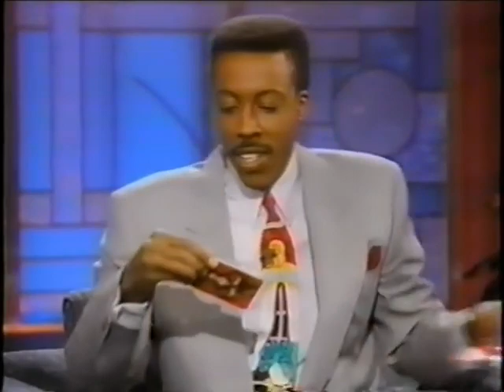The Arsenio Hall Show with guest Elvira Halloween 1989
Cassandra Peterson AKA Elvira in The Arsenio Hall Show  1989